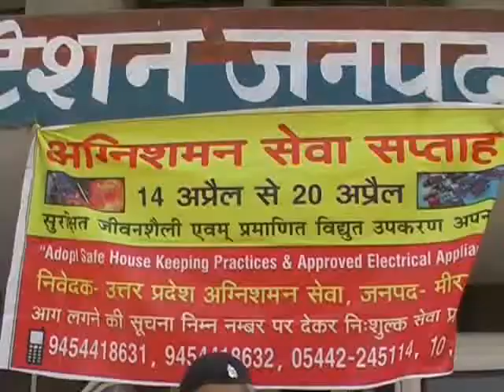1944 में मुंबई के बंदरगाह में अग्निशमन के अधिकारी आग पर नियंत्रण करते वक्त 44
सन 1944 में मुंबई के बंदरगाह में अग्निशमन के अधिकारी आग पर नियंत्रण करते वक्त 44  अधिकारी व कर्मचारी जिंदा जल गए थे| उस दुखद घटना को याद करके उनके आत्मा को शांति प्रदान के लिए मिर्जापुर जिले में अग्निशमन अधिकारी के नेतृत्व में समस्त कर्मचारियों ने एक कार्यक्रम का आयोजन किया आयोजन के पश्चात इस बात का निर्णय लिया गया कि हम सब मिलकर सप्ताहभर  जनपद मिर्ज़ापुर  में आग पर नियंत्रण व आग लगने के बचाव के तमाम उपाय लोगों को  बताया जाएगा  | पूरे 1 सप्ताह का कार्यक्रम विशेष रूप से लोगों को जागरुक करने के उद्देश्य से रखा गया है, ताकि ऐसी घटना की पुनरावृत्ति ना हो तो बेहतर है|  हलाकि आग लग जाने पर तुरंत अग्निशमन के अधिकारी मुस्तैद रहते हैं लेकिन फिर भी इनकी कोशिश यह है कि प्रिवेंशन इज  बेटर देन क्योर , का जो फार्मूला है इस पर भी काम करती दिख रही है | सावधानी ज्यादा से ज्यादा बरता जाय ताकि  दुर्घटना  कि संभावना बहुत न्यूनतम हो जाए |और मीडिया से बात करते हुए अधिकारी ने तमाम वह नुस्खे भी बताएं जो प्रायः लोग इस्तेमाल करके बड़ी हानि  को रोक सकते हैं|